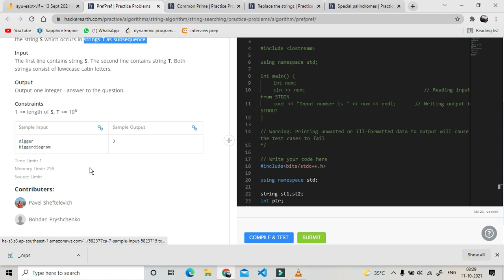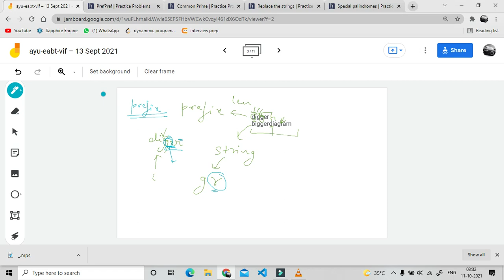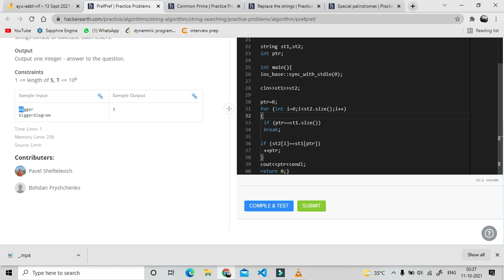PrefPref || Hackerearth || Trilok Kaushik || Tejus Chaturvedi || GeeksMan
This question belongs to Hackerearth directory :
Hackerarth --) Algorithms --) String Algorithms --) String Searching

Coordinated by : Trilok Kaushik
Created by : Tejus Chaturvedi
Label : GeeksMan.